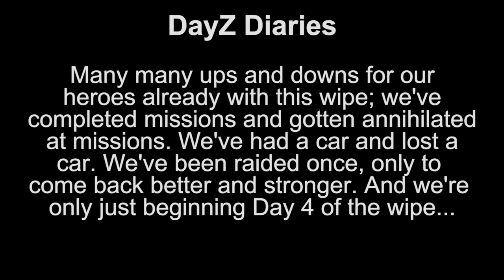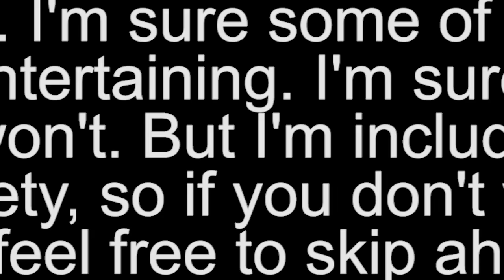And Suddenly, We're Rich ft. Quest, Reid, & Halifax - chocoTaco DayZ Chernarus Gameplay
In which we quite literally are suddenly rich (keeping in mind that "rich" is relative). Also the pig mission is hilarious. Also this episode may or may not include a podcast or two. Enjoy!  - Beth
ft. chocoTaco, Quest, Reid, & Halifax